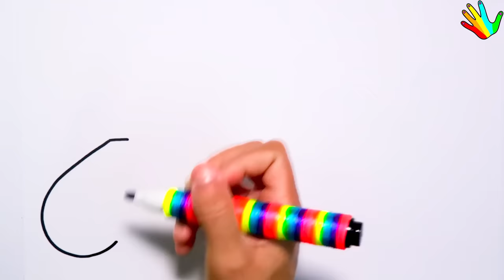Cara Menggambar dan Mewarnai Makeup Glitter Rainbow Makeup tools coloring and drawing for Kids 2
Cara Menggambar dan Mewarnai Makeup Glitter Rainbow Makeup tools coloring and drawing for Kids 2 this only for entertainment and draw everything